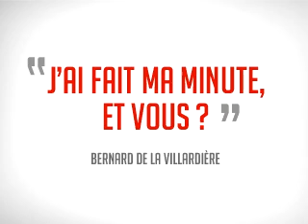La Minute de Bernard de La Villardière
"J'ai fait ma Minute, et vous?"